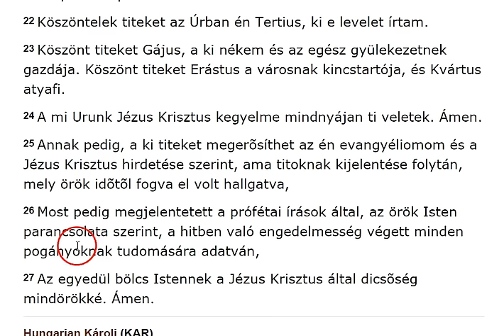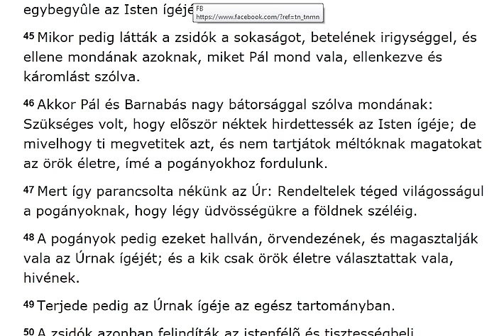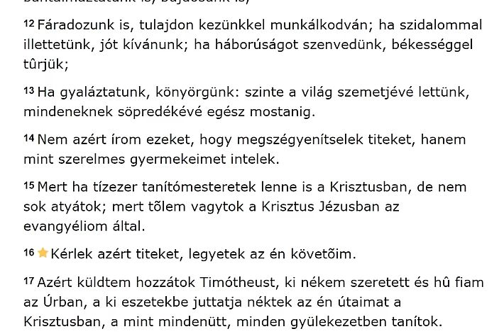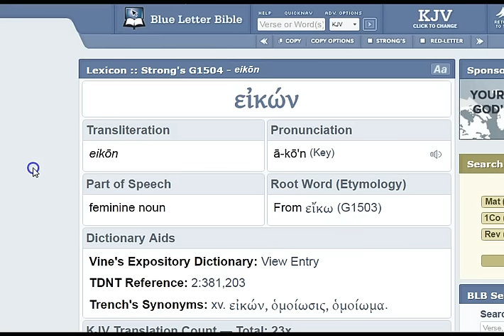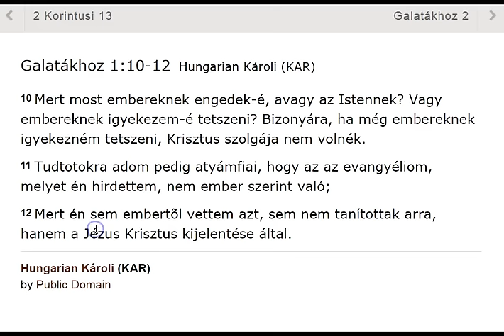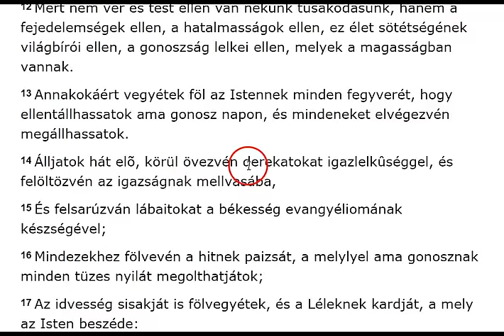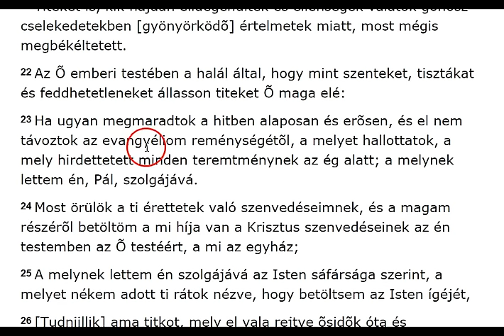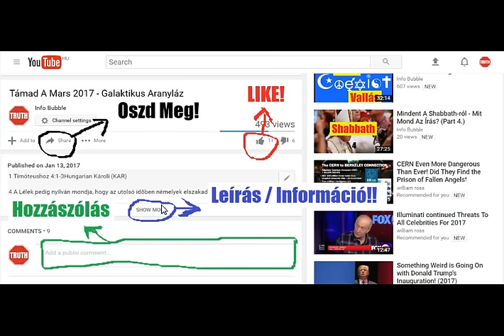Az Igazi Jó Hír - Mit Mond Az Írás? (Part 3.)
INFO BUBBLE on FACEBOOK:
SHALOM ÉS HALLELUYAH!

5 Így szól az Úr Isten, a ki az egeket teremté és kifeszíté, és kiterjeszté termésivel a földet, a ki lelket ád a rajta lakó népnek, és leheletet a rajta járóknak:
6 Én, az Úr, hívtalak el igazságban, és fogom kezedet, és megõrizlek és népnek szövetségévé teszlek, pogányoknak világosságává.
7 Hogy megnyisd a vakoknak szemeit, hogy a foglyot a tömlöczbõl kihozzad, és a fogházból a sötétben ülõket.

5 És most így szól az Úr, a ki engem anyám méhétõl szolgájává alkotott, hogy Jákóbot Õ hozzá megtérítsem és hogy Izráel hozzá gyûjtessék; hiszen tisztelt vagyok az Úr szemeiben és erõsségem az én Istenem!
6 Így szól: Kevés az, hoggy nékem szolgám légy, a Jákób nemzetséginek megépítésére és Izráel megszabadultjainak visszahozására: sõt a népeknek is világosságul adtalak, hogy üdvöm a föld végéig terjedjen!

Ézsaiás 60Hungarian Károli (KAR)
60  Kelj fel, világosodjál, mert eljött világosságod, és az Úr dicsõsége rajtad feltámadt.
2 Mert ímé, sötétség borítja a földet, és éjszaka a népeket, de rajtad feltámad az Úr, és dicsõsége rajtad megláttatik.
3 És népek jönnek világosságodhoz, és királyok a néked feltámadt fényességhez.

Apostolok 13

45 Mikor pedig látták a zsidók a sokaságot, betelének irigységgel, és ellene mondának azoknak, miket Pál mond vala, ellenkezve és káromlást szólva.
46 Akkor Pál és Barnabás nagy bátorsággal szólva mondának: Szükséges volt, hogy elõször néktek hirdettessék az Isten ígéje; de mivelhogy ti megvetitek azt, és nem tartjátok méltóknak magatokat az örök életre, ímé a pogányokhoz fordulunk.
47 Mert így parancsolta nékünk az Úr: Rendeltelek téged világosságul a pogányoknak, hogy légy üdvösségükre a földnek széléig.
48 A pogányok pedig ezeket hallván, örvendezének, és magasztalják vala az Úrnak ígéjét; és a kik csak örök életre választattak vala, hivének.

4 Simon a kananita, és Judás, az Iskariotes, a ki el is árulta õt.
5 Ezt a tizenkettõt küldé ki Jézus, és megparancsolá nékik, mondván: Pogányok útjára ne menjetek, és Samaritánusok városába ne menjetek be;
6 Hanem menjetek inkább Izráel házának eltévelyedett juhaihoz.

Rómaiakhoz 16

24 A mi Urunk Jézus Krisztus kegyelme mindnyájan ti veletek. Ámen.
25 Annak pedig, a ki titeket megerõsíthet az én evangyéliomom és a Jézus Krisztus hirdetése szerint, ama titoknak kijelentése folytán, mely örök idõtõl fogva el volt hallgatva,
26 Most pedig megjelentetett a prófétai írások által, az örök Isten parancsolata szerint, a hitben való engedelmesség végett minden pogányoknak tudomására adatván,
27 Az egyedül bölcs Istennek a Jézus Krisztus által dicsõség mindörökké. Ámen.

1 Korintusi 1:

17 Mert nem azért küldött engem a Krisztus, hogy kereszteljek, hanem hogy az evangyéliomot hirdessem; de nem szólásban való bölcseséggel, hogy a Krisztus keresztje hiábavaló ne legyen.
18 Mert a keresztrõl való beszéd bolondság ugyan azoknak, a kik elvesznek; de nekünk, kik megtartatunk, Istennek ereje.